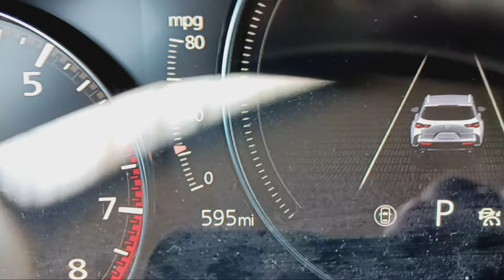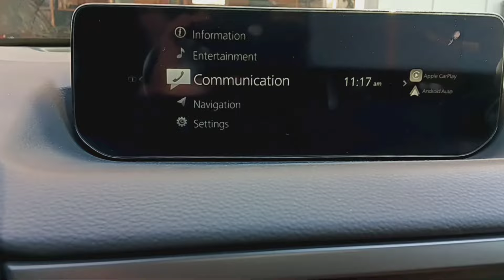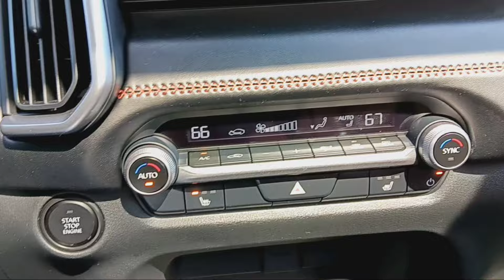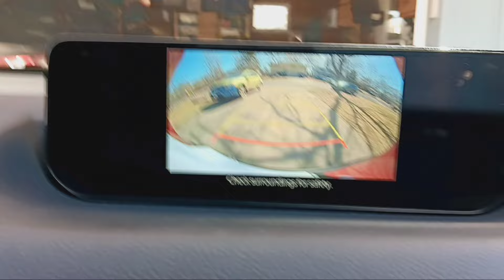2024 Mazda CX-50 @MazdaUSA